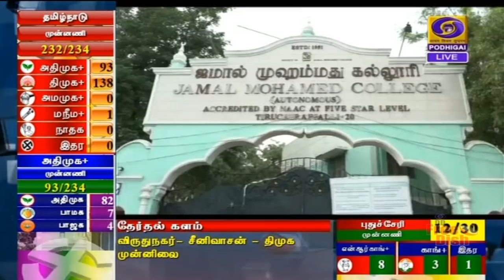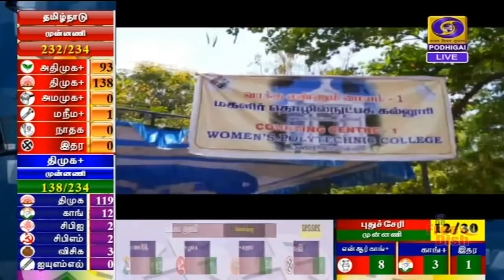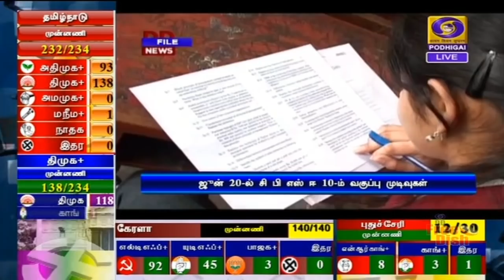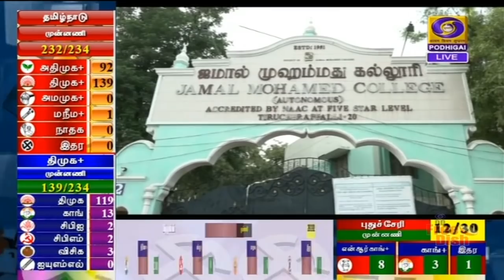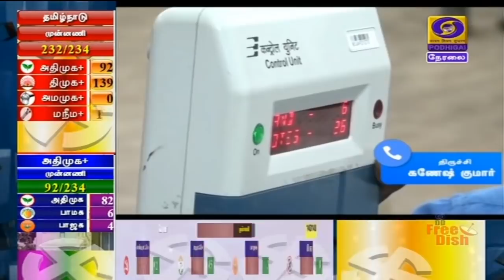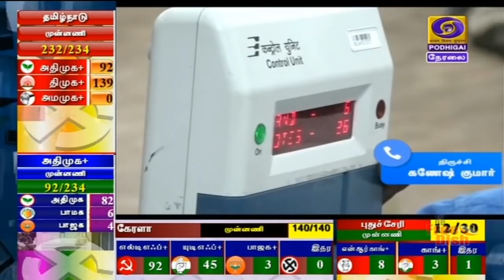பொதிகை பிற்பகல் 2.00 மணி செய்திகள் [02.05.2021]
1)  தமிழக சட்டப்பேரவைத் தொகுதிகளில் 137 தொகுதிகளில் திமுக தலைமையிலான கூட்டணி முன்னிலை வகிக்கிறது.

2)   எடப்பாடி தொகுதியில் முதலமைச்சர் எடப்பாடி பழனிசாமியும், கொளத்தூர் தொகுதியில் திமுக தலைவர் மு க ஸ்டாலினும் தொடர்ந்து முன்னிலை.

3)   புதுச்சேரியில் என் ஆர் காங்கிரஸ் - பிஜேபி கூட்டணி  அதிக இடங்களில் முன்னிலை.

4)   கேரளாவில் மார்க்சிஸ்ட் கம்யூனிஸ்ட் தலைமையிலான இடதுசாரிக் கூட்டணி பெரும்பாலான இடங்களில் முன்னிலை.

5)   மேற்கு வங்கத்தில் ஆளும் த்ரிணமுல்  காங்கிரஸ் கட்சியும், அசாமில் ஆளும் பிஜேபியும் தொடர்ந்து முன்னிலை.

6)    கொரோனா தொற்று நோயாளிகளுக்கான ஆக்ஸிஜன் மற்றும் உயிர்காக்கும் மருந்துகள் இருப்பை உறுதிப்படுத்த பிரதமர் நரேந்திர மோதி அதிகாரிகளுடன் ஆலோசனை.

7)  ஐ பி எல் கிரிக்கெட் - தில்லியில் நடைபெறும் போட்டியில் ராஜஸ்தான் அணி ஐதராபாத் அணியை எதிர்கொள்கிறது. அகமதாபாத் போட்டியில் பஞ்சாப் அணி தில்லியை சந்திக்கிறது.